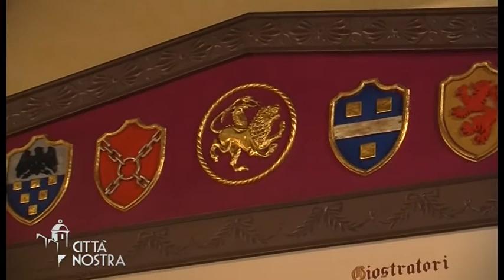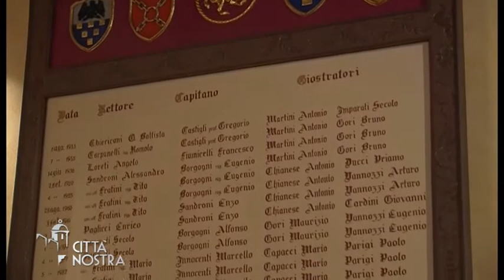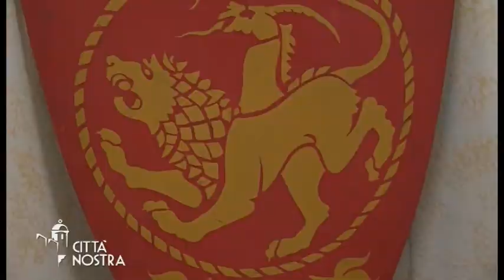Il Comitato giovanile di Porta del Foro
Si tinge di giallo-cremisi la prima puntata di Città Nostra dedicata ai Comitati giovanili dei quartieri della Giostra del Saracino.
Le telecamere di TSD vi faranno conoscere i volti di chi si dedica con impegno e passione alla vita del proprio quartiere, non solo nel periodo che precede la sfida al Re delle Indie.
Città Nostra, lo spazio d'informazione rivolto alle realtà locali del territorio aretino, a cura di Enrico Donati e Riccardo Ciccarelli, seguirà da vicino i preparativi dei Comitati giovanili dei quartieri alla 127esima Giostra del Saracino di Arezzo.
La prima puntata vede protagonista il quartiere di Porta del Foro.